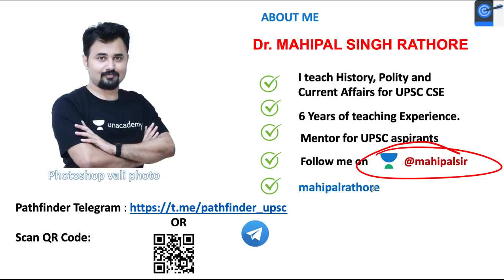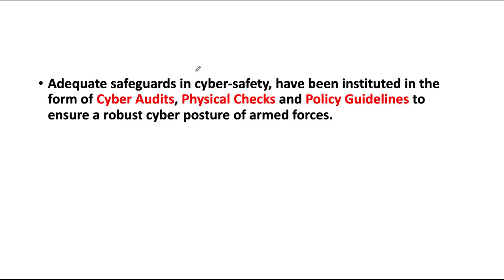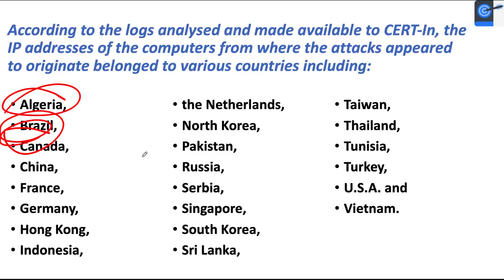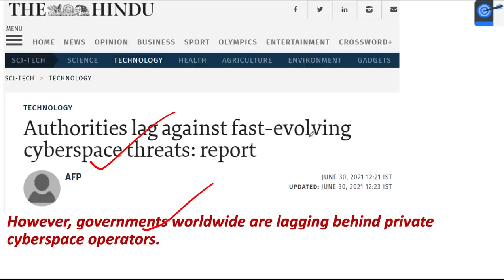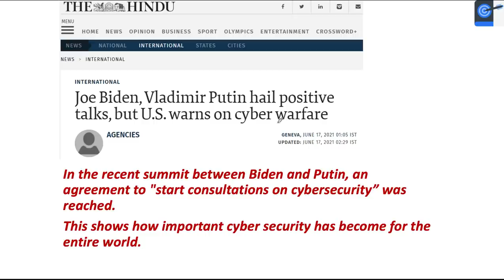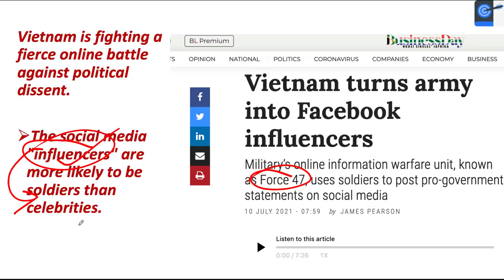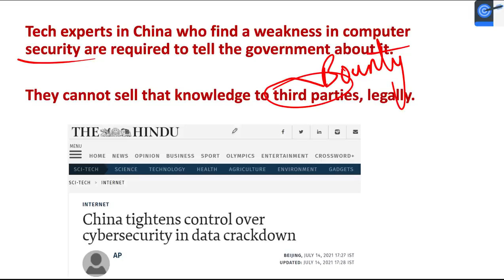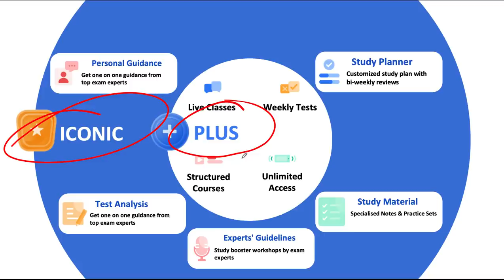Defence Cyber Agency created by Government l Cyber Security Threats and Trends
In this lesson, Dr. Mahipal Rathore teaches about Defence Cyber Agency created by Government l Cyber Security Threats and Trends.

Unacademy Learner App Benefits:
1. Learn from your favourite Educator
2. Dedicated DOUBT sessions
3. One Subscription, Unlimited Access
4. Real-time interaction with Educators
5. You can ask doubts in live class
6. Limited students
7. Download the videos & watch offline

Get the UPSC-CSE GS Iconic Advantage:
1. Personal Coach
2. Study Planner & Bi-weekly Reviews
3. Dedicated Doubt Clearing Space
4. Personalized Test Analysis
5. Study Booster Sessions
6. Preparatory Study Material
7. All the Unacademy Subscription Benefits